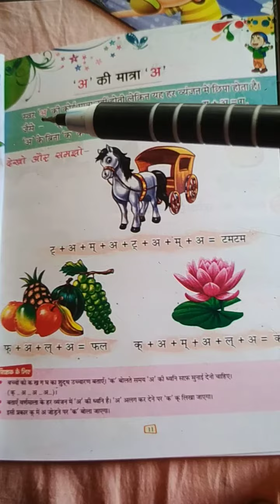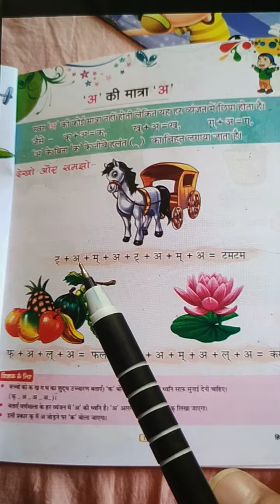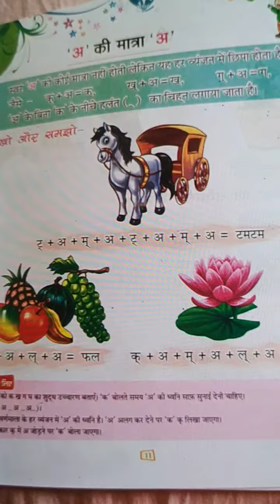अ की मात्रा 'अ '